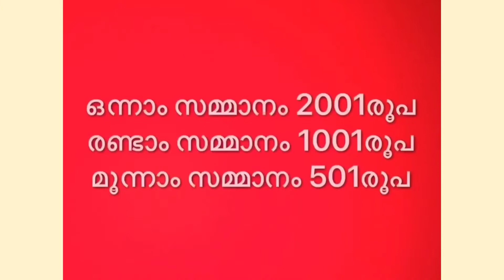മുകുരം അഖിലകേരള കവിതാലാപന മത്സരം I NSS HS KEZHUVAMKULAM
Malayalam Recitation Competition hosted by NSS HS Kezhumvakulam

Participant Code No: 258